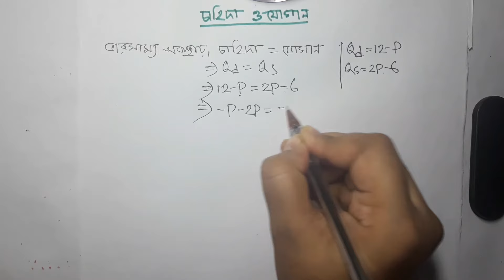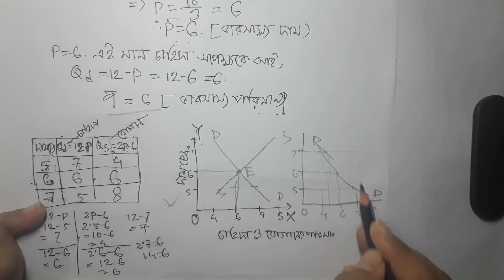চাহিদা ও যোগান বিষয়ক অংক।lecture 4.ব্যষ্টিক অর্থনীতি।microeconomic.জাতিয় বিশ্ববিদ্যালয়।nu